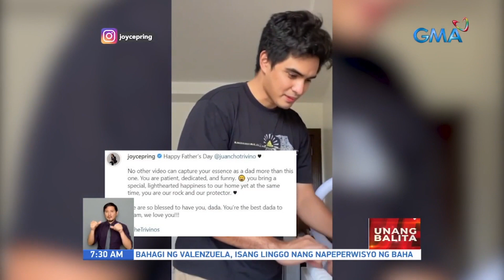Kapuso celebs, iba't iba ang pakulo sa kanilang Father's Day greetings | UB